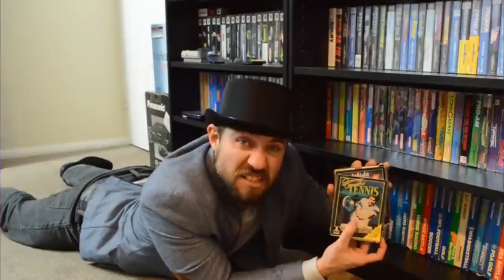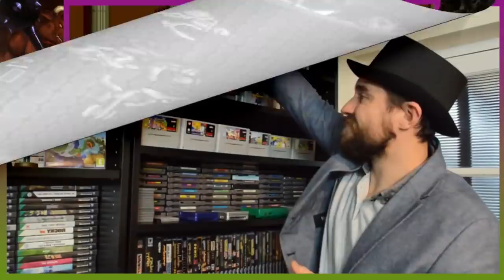🤢 Golden Axe - The UNBELIEVABLY HIDEOUS Playstation 2 Remake...🤢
In today's video we look at the embarrassing Golden Axe Remake for  the Playstation 2 from 2003 that functioned as part of the Sega Ages 2500 collection. Is this the worst Golden Axe game ever? Why is this title so ugly! Let's find out!

Golden Axe Remake Sega Ages 2500 Playstation 2 Longplay
Game Archive - No Commentary Gameplay

Sega Classics Collection: Golden Axe 2 player 60fps
arronmunroe

Ax Battler: A Legend of Golden Axe Longplay (Game Gear) [60 FPS]

The Sega Ages 2500 Series - Part 2
Sega Lord X

Golden Axe (SEGA Genesis / MegaDrive) - 2 player full playthrough
segadotnet